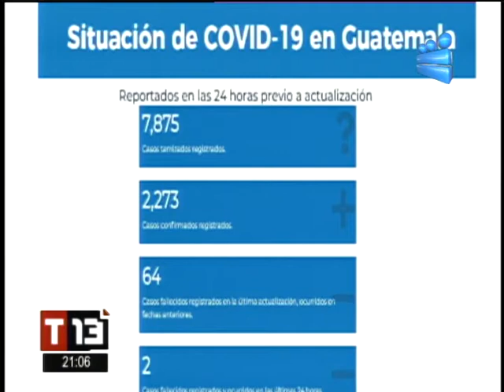Covid -19: 2.273 nuevos casos en el país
Continúa el alza de contagios casos activos superan los 20 mil

En las últimas 24 horas, el Ministerio de Salud Pública y Asistencia Social registró 2,273 casos nuevos de Covid-19 como resultado de 7,875 pruebas realizadas. Además, fallecieron dos personas y fueron sumados al global, 64 decesos ocurridos en fechas anteriores. Además, en esta actualización, la cifra de casos activos ascendió a 20,171.